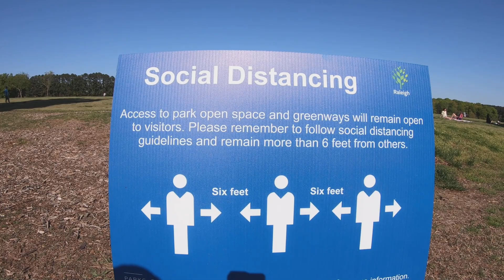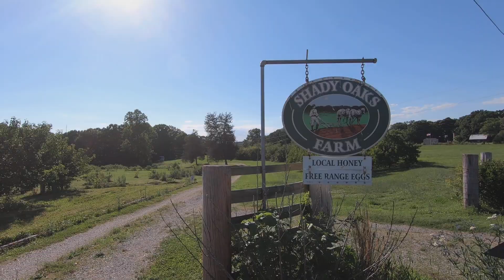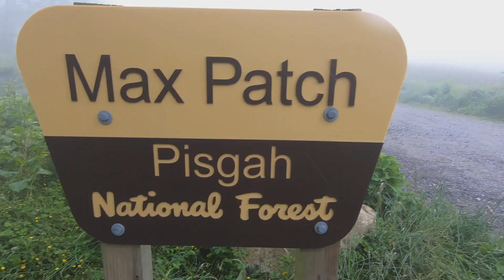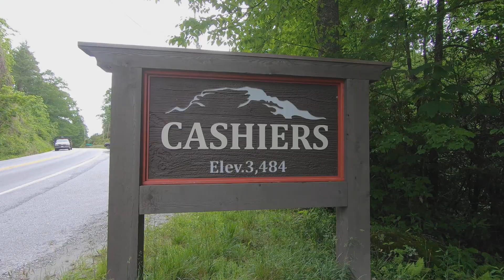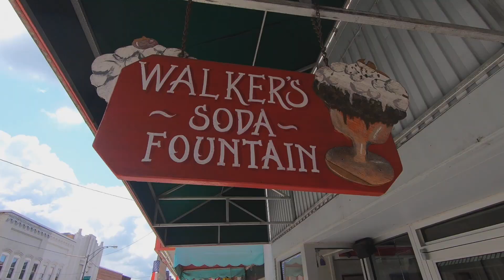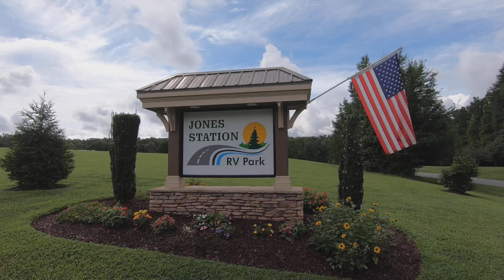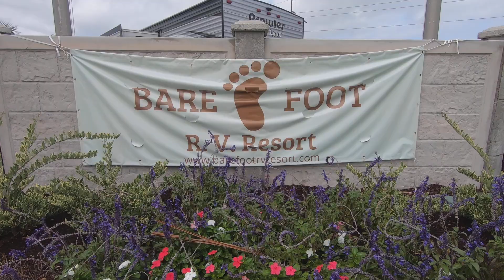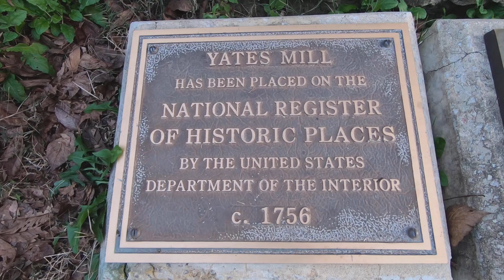RV'ing for Safe Outdoor Activities During Covid [Young at Heart Adventures 2020 Recap]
There are plenty of options for enjoying safe outdoor activities during covid.  RV'ing is a popular option because it allows you to enjoy the great outdoors while providing proper social distancing for your family's safety.   When RV'ing, you have your own bedroom, kitchen and bathroom facilities, and can travel to wide open areas and safely enjoy outdoor activities.

In this video, we recap some of the safe adventures that we enjoyed in 2020, even during the pandemic!

We hope everyone will have a safe and healthy New Year and also hope that this video will inspire you to get outdoors and safely enjoy nature and all it has to offer!

In this video we feature some Harvest Host locations.  To save 15% on a Harvest Host membership, use the following link: